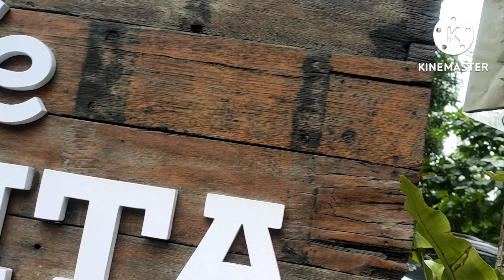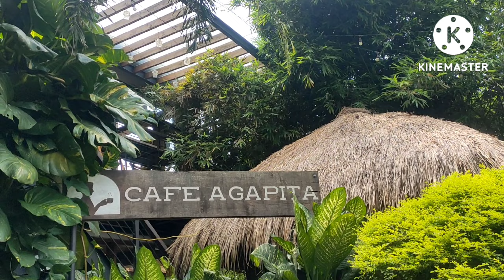A TASTE OF CAFE AGAPITA | VLOG # 002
Cafe Agapita is situated at the heart of Silang, Cavite. It is teeming with lush greenery of all sorts and enveloped in the region’s freshest air, creating the perfect getaway spot for your next outing or event.

It is located in 11 Kapitan Sayas St. Sabutan 4118 Silang, Cavite Philippines;  you may contact them with the details below.

Agapita means a beautiful name that transcribes to beloved. It is also the name of the Baranda Family's (owner of the place) Lola “Pitang”.

Enjoy their coffees teas, & comfort food that are crafted to excellence and are sure to brighten your day. Also, explore their vast collection of lovingly handmade pastries & loaves of bread.

Make Cafe Agapita your next escape from life’s hustle and bustle.

Visit them and make new memories with your loved ones at Cafe Agapita.